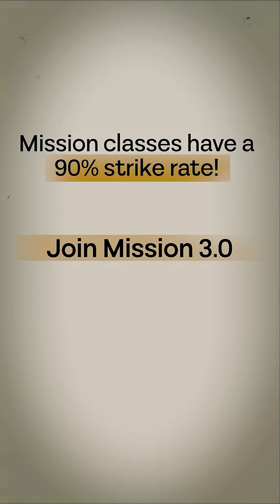Use this ;Underlining' techniques to make revisions faster | Dr Praveen Tripathi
Cerebellum Academy is India's best online medical PG preparation platform. Through our programs at Cerebellum Academy, learn to excel in the NEET PG, INI-CET, and FMGE. We bring together 19 legendary faculties, Interactive live lectures, a vast video library, and a comprehensive Q-Bank.
Regular Mock Tests:- Strengthen your knowledge and confidence.